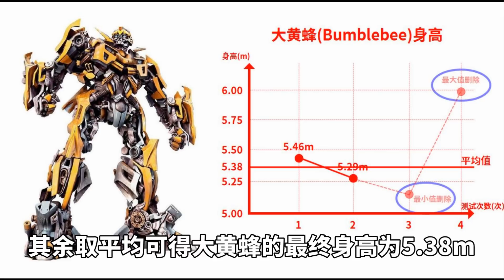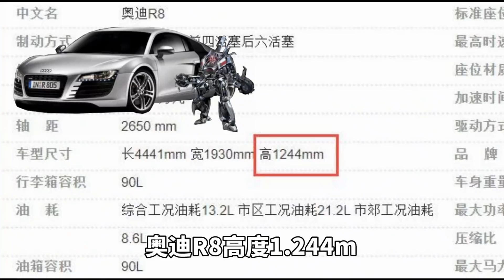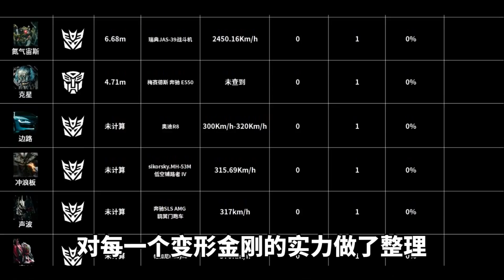逐秒看完6部《变形金刚》，我算出了所有变形金刚的尺寸！【最上川下山】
视频仅参考《变1》-《变5》和《大黄蜂》的画面，不包含G1动画或其他相关作品，因此视频计算的结果仅适用于真人版电影
如果喜欢这期视频，那就点个赞呀
这是一个喜欢研究你感兴趣数据的up主~